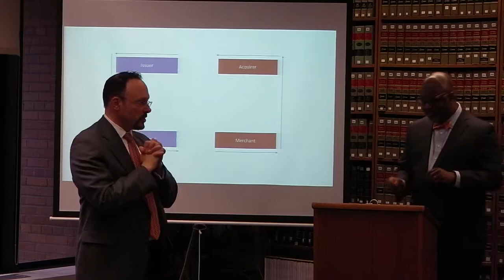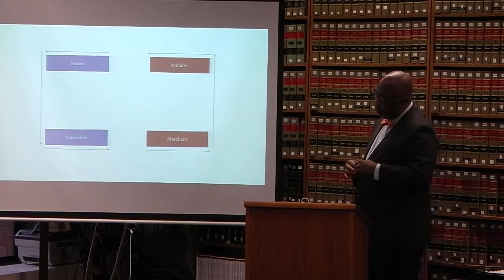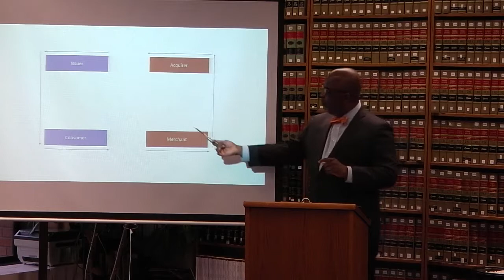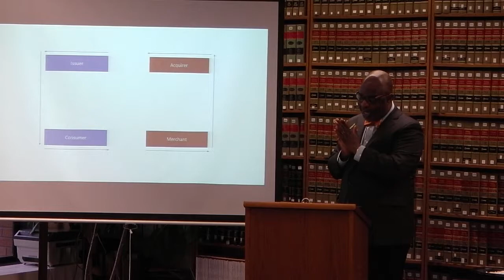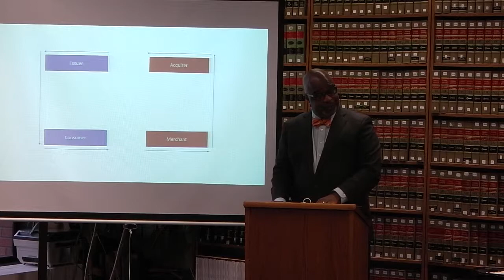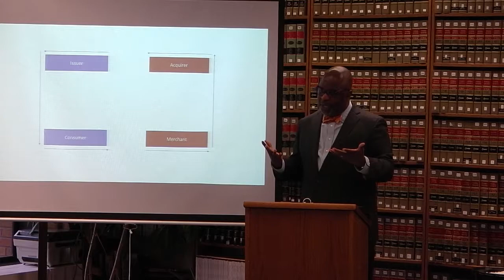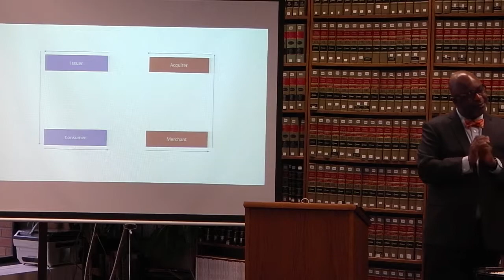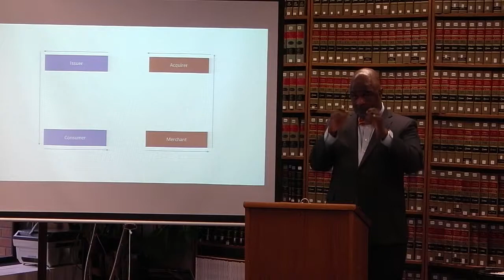Law Fac Job Talk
Fac Job Talk